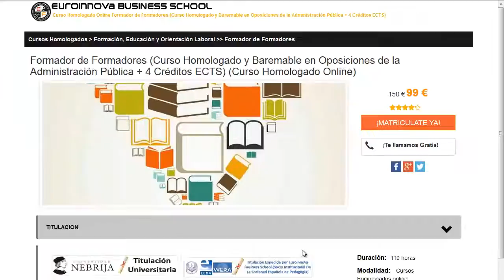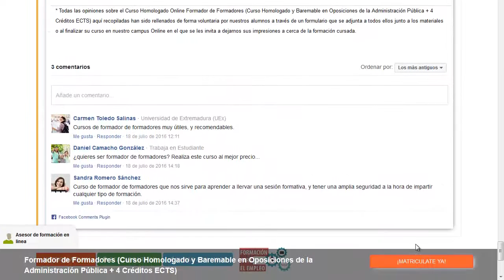cursos para tecnicos en farmacia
cursos para tecnicos en farmacia. Encuentra todos los cursos para cursos para tecnicos en farmacia. Si no sabes donde encontrar un curso o master oficial. En el sitio web de Euroinnova podrás encontrar todo.

Te ofrecemos todo en cursos para tecnicos en farmacia. No lo dudes más,entra y usa nuestro buscador con el cual encontrarás cualquier curso o master sobre cursos para tecnicos en farmacia que quieras realizar.

Disponemos de mas de 10000 master y cursos gratis con los que enriquecer tu formación. Te Contamos todo lo que quieres saber sobre cursos para tecnicos en farmacia precios, descuentos,donde se estudia. Entra y descúbrelo en Euroinnova